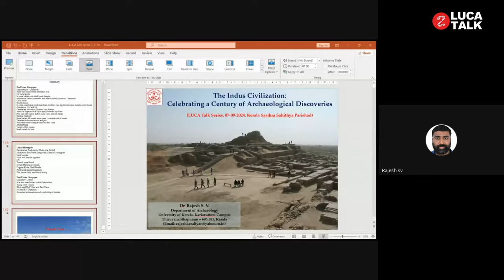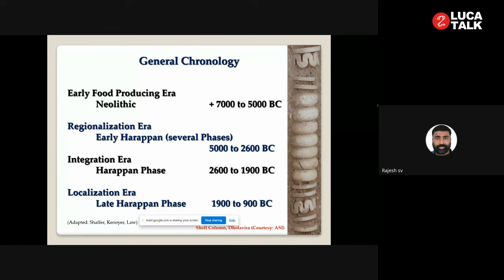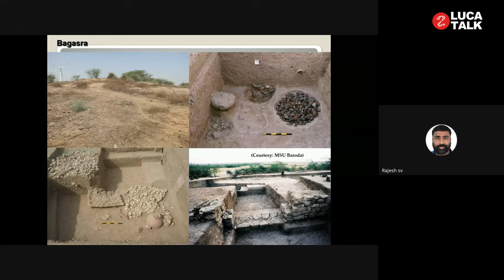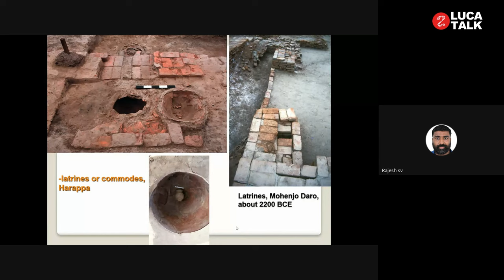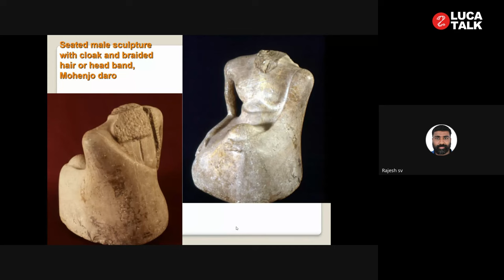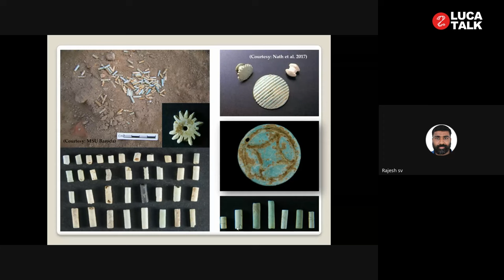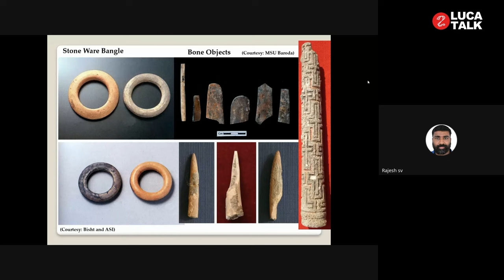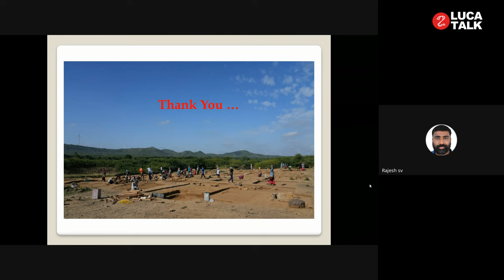ഹാരപ്പ – കണ്ടെത്തലുകളുടെ 100 വർഷങ്ങൾ – ഡോ. രാജേഷ് എസ്.വി | LUCA Talk Series 1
ഹാരപ്പൻ ഗവേഷണങ്ങളുടെ ചരിത്രം വിഷയമാക്കി കേരള ശാസ്ത്രസാഹിത്യ പരിഷത്ത് ലൂക്ക സയൻസ് പോർട്ടൽ LUCA Talk പരമ്പര സംഘടിപ്പിക്കുന്നു. LUCA Talk series ന് തുടക്കം കുറിച്ച് കൊണ്ട് ഡോ. രാജേഷ് എസ്.വി (ആർക്കിയോളജി വിഭാഗം , കേരള യൂണിവേഴ്സിറ്റി) – The Indus Civilization: Celebrating a Century of Archaeological Discoveries - എന്ന വിഷയത്തിൽ സംസാരിക്കുന്നു.